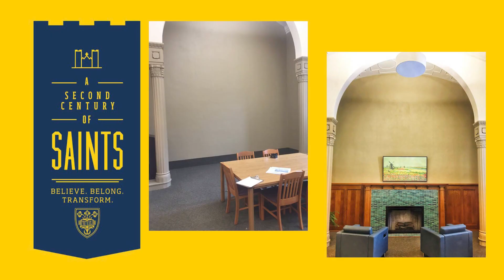Library Impact: Heidi Johnson (MA '08)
Hear from Heidi Johnson (MA '08) as we celebrate the completion of the Second Century of Saints Campaign.